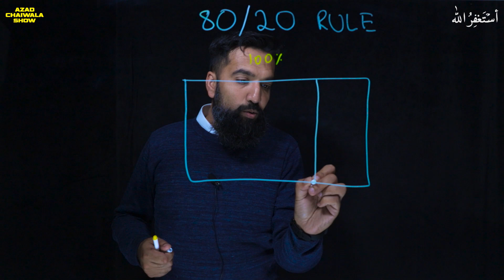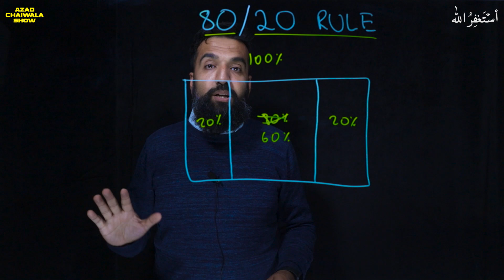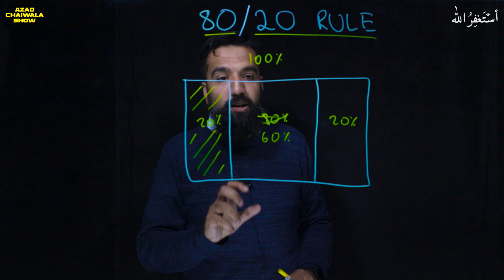80-20 Rule Explained (in Urdu)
# PR Team: PR.Chaiwala.com
# I'm Hiring: Jobs.Chaiwala.com
# Get Interviewed: Guest.Chaiwala.com

★ My Domains for Sale:
# Portfolio: Salaam.com